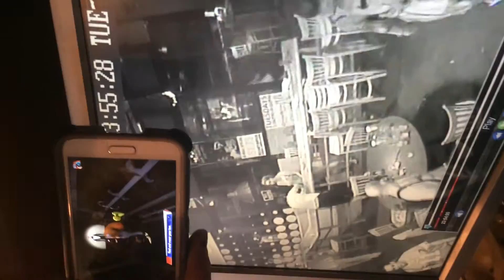The octopus tentacle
Drugs are bad